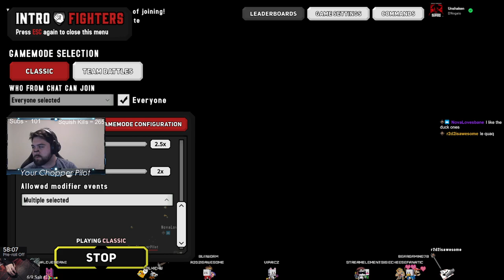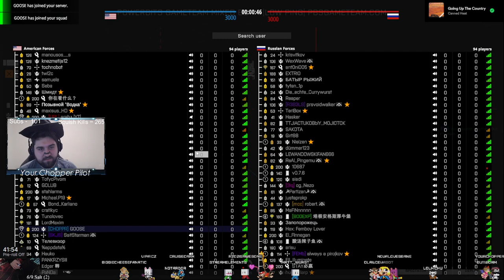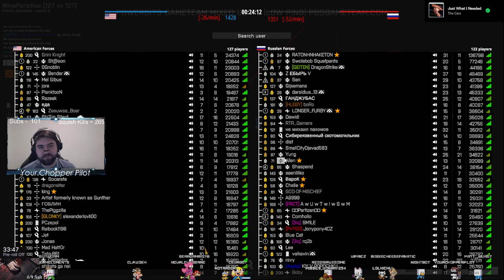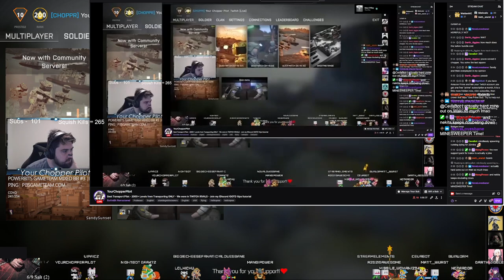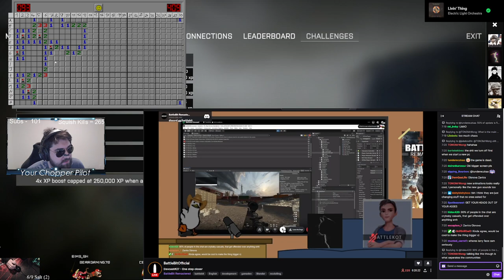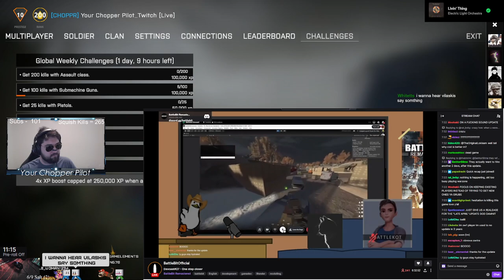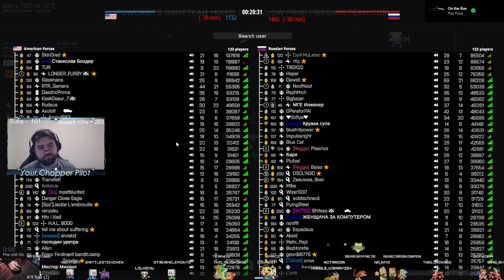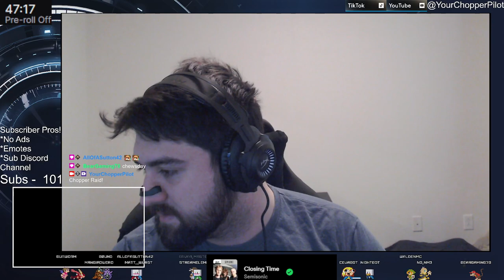Your Chopper Pilot Twitch Stream Vod – 4/27